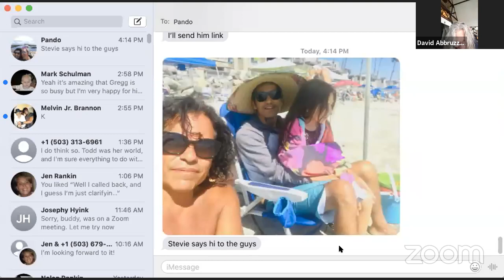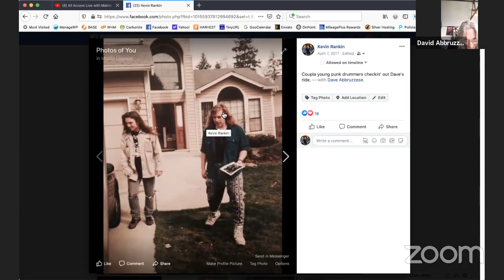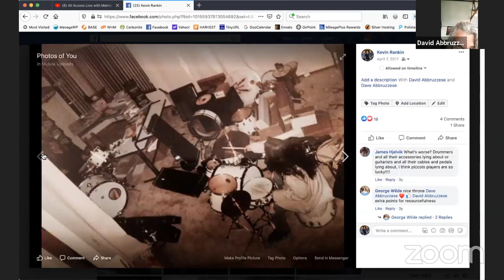ALL ACCESS LIVE with MELVIN BRANNON and DAVE ABBRUZZESE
You've wished you could hang out backstage with Melvin for decades, and now you'll get your chance! Lots of crazy history to cover from Mel's experiences w/ Dan Reed Network, Edgar Winter, Booker T and the MGs, and Stevie Salas' Colorcode. And as a special surprise, we had an appearance from Colorcode bandmate and international rockstar drummer Dave Abbruzzese! This will be the highlight of your week, guaranteed!